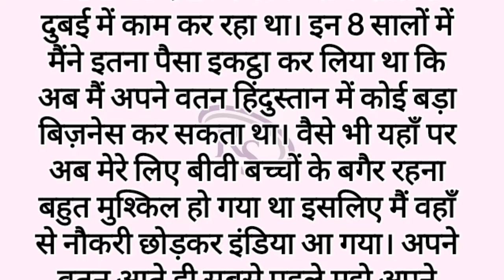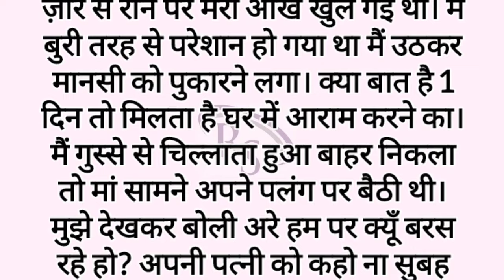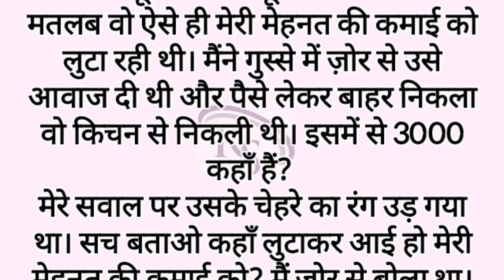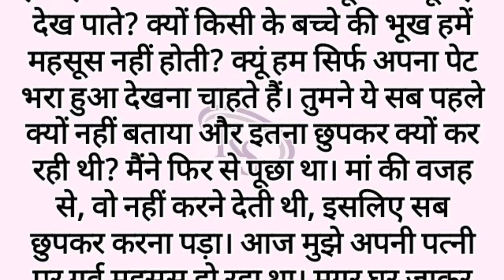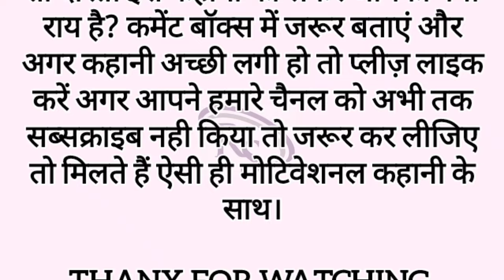Suvichar || new motivational story || emotional story | shikshaprd kahani | hindi kahani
collection of Hindi stories, including Prerak Kahaniya, Manohar Kahaniyan, motivational stories, hindi kahani, hindi kahaniyan , bedtime story, heart touching story, hindi quotes, parivarik kahaniyan, emotional story, shikshaprad kahani, stories in hindi, story in hindi and inspirational stories. Our stories are carefuly selected to offer you the very best in storytelling and are designed to entertain, educate, and inspire. Our collection of Hindi stories covers a wide range of topics, including love, friendship, family, and personal growth. We believe that a good story can offer valuable life lessons, and our selection of moral stories, moral story in hindi, story time, fairy tales, sacchi kahaniyan and lessonable stories are designed to do just that. In addition to our Hindi stories, we also offer a range of Suvichar and inspirational quotes to help you stay motivated throughout the day. Our short stories are perfect for anyone looking for a quick escape from the stresses of everyday life, while our longer tales are ideal for those who want to lose themselves ina captivating story.